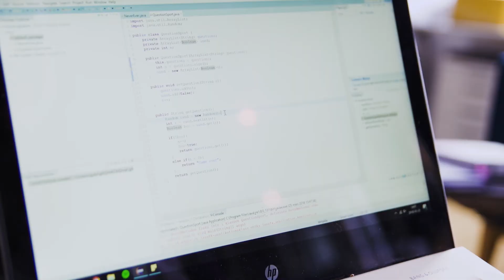Inspiring Women to Code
At Massive, we believe a diverse team of people is essential to create the best games.

Together with Pink Programming we opened up the doors to our studio to welcome women who are interested in programming and game development for a full day of inspirational workshops and coding.